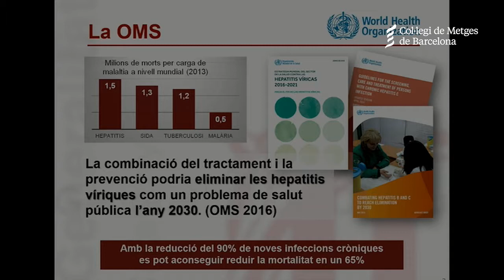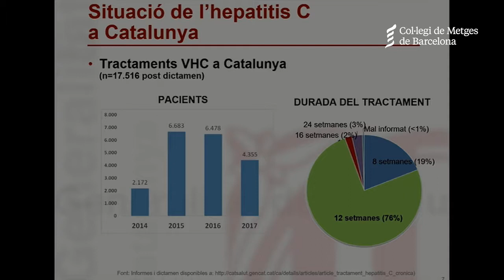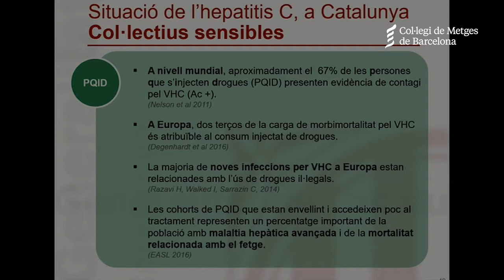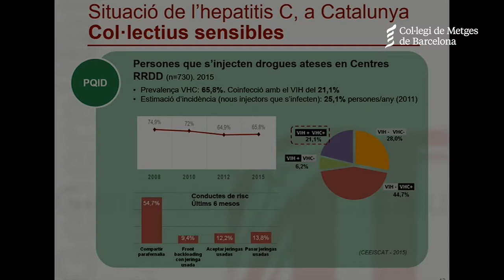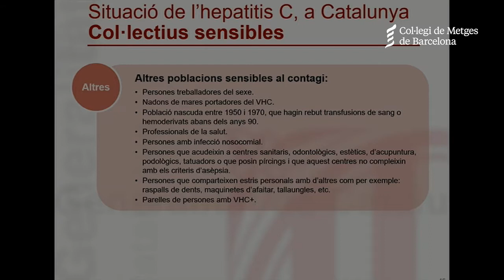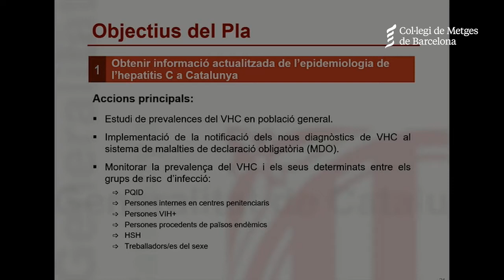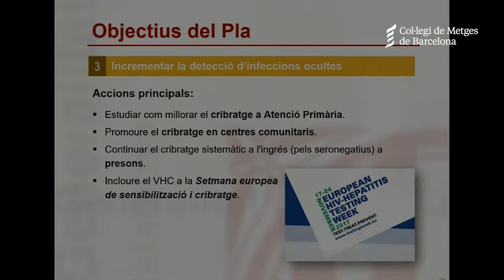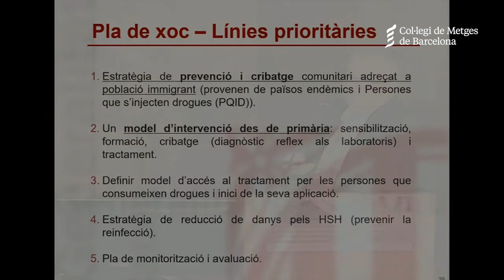06 Hepatitis C - Dr. Colom: Pla d’Hepatitis C a Catalunya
L'impacte sanitari del tractament de l'hepatitis C amb agents antivirals directes als quatre anys de la seva introducció

Pla d’Hepatitis C a Catalunya: abordatge en col·lectius amb pràctiques de risc.
Dr. Joan Colom. Subdirecció general de Drogodependències, Secretaria de Salut Pública. Departament de Salut, Generalitat de Catalunya.